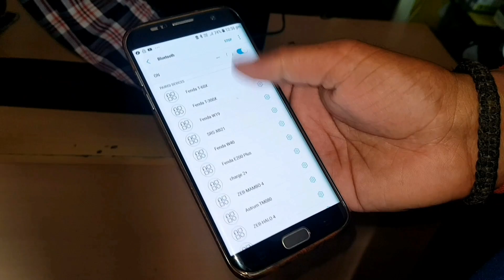F&D T388 (14000watts) WIRELESS SOUNDBAR SYSTEM WITH BIG SUB WOOFER (SOUND TEST/BASS TEST)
2019 BEST BUDGET  HOME THEATRE/TOWER SPEAKERS BEST BUY LINK

Obage DT-2605
Philips SPA8000B
Zebronics 5.1 Dhoom
Boat Aavante 1500
Sony SA-D40

Music credits

My GEARS-